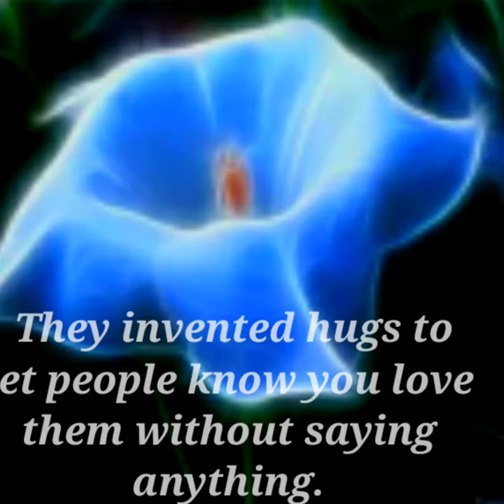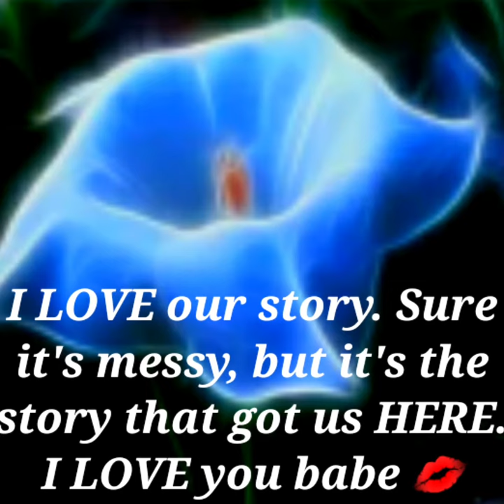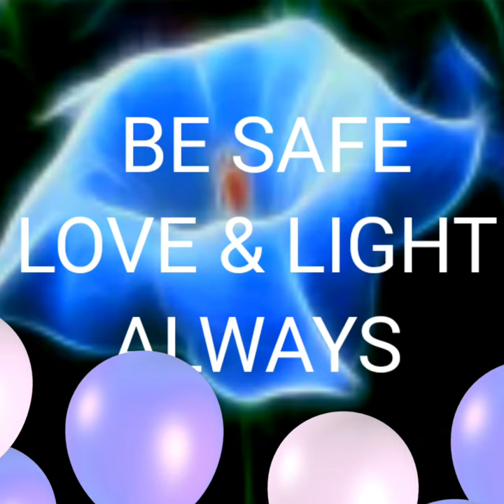Two Souls MEET ❤💙 [ I love you poems ]🦋🕊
Two Souls Meet ❤💙 Purness just Lovely 🦋🕊

THANKS GOOGLE 🙋‍♀️